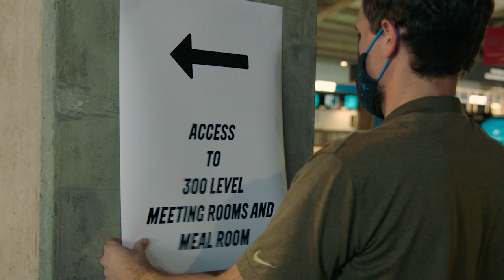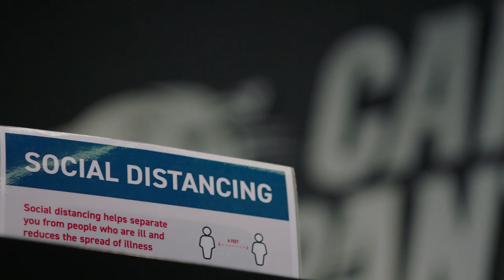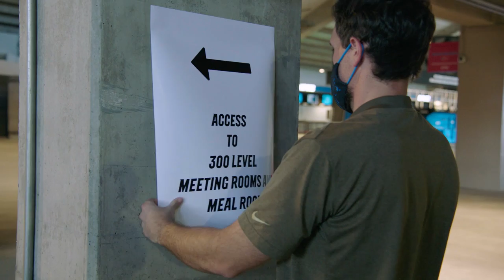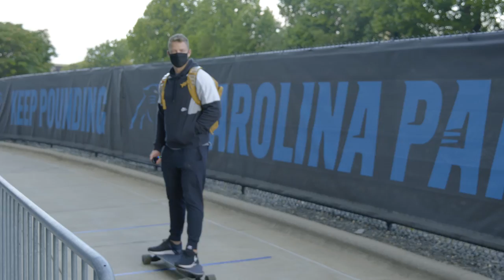How does an NFL team begin the 2020 season during COVID-19 | Road to Restart (Ep.1)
In the first episode of Road to Restart, presented by Honeywell, go inside Bank of America Stadium to see how the staff and coaches created a new, safe working environment for training camp.